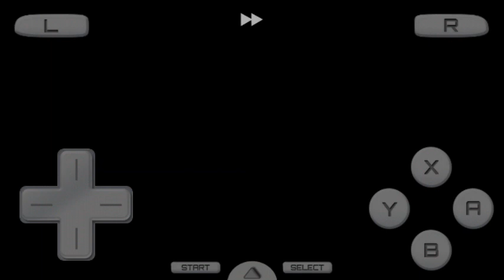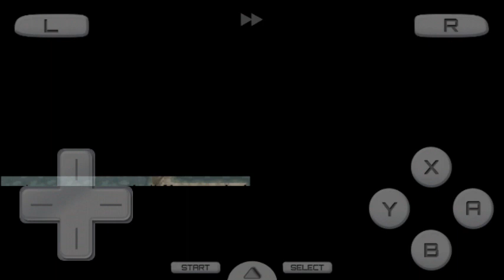Best pokemon video yet!!!!